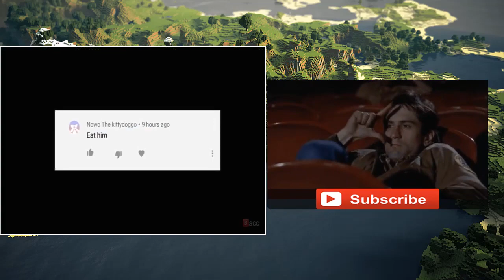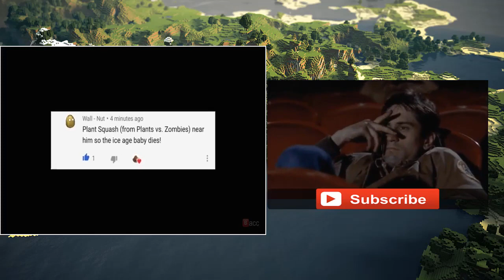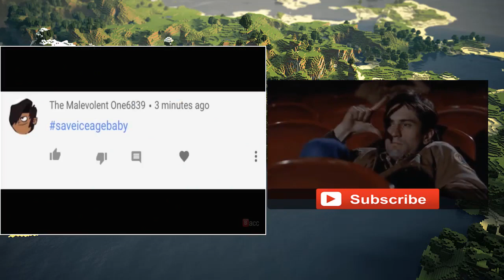minecraft but you can any block ✅